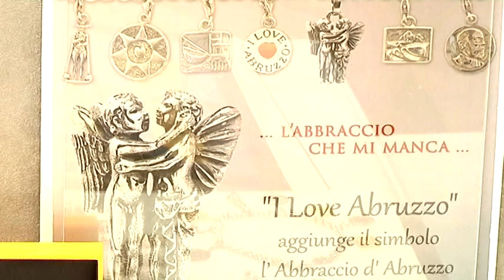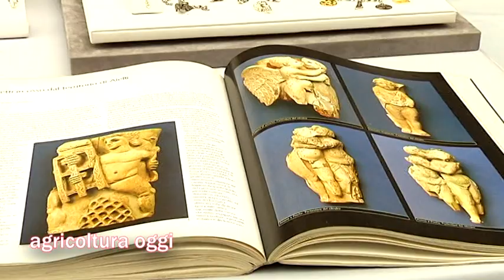Mostra Artigianato Artistico Abruzzese - l'Abbraccio Che Manca!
Un'opera del maestro orafo Giuliano Montaldi,presentata a Guardiagrele,il 20 giugno 2020. Una creazione,che il Maestro ha realizzato,anche grazie al sostegno della Soprintendeza dei Beni Culturali dell'Abruzzo,che ha dato la possibilità di prendere visione del ritrovamento archeologico di Arielli ( AQ) cittadina marsicana,a pochi chilometri da Avezzano. Una rappresentazione del mito di Eros e Psiche,che fa parte di un letto funerario in osso,rinvenuto,in quella località. Il Maestro ne ha tratto ispirazione,per la realizzazione di un raffinato gioiello.
Questa rappresentazione può essere considerata un'anteprima dell'edizione 2020 della Mostr,che quest'anno celebra i 50 anni.